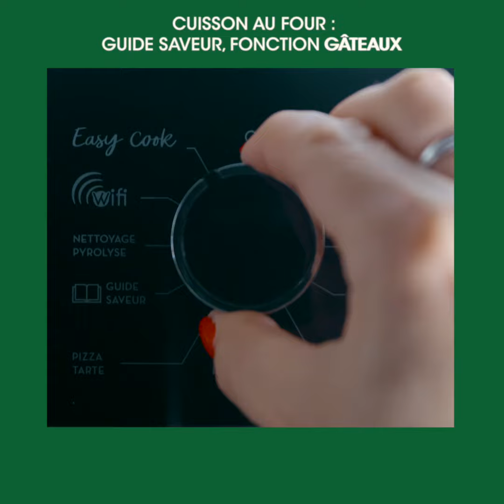Le Fiadone - Un chef en cuisine Noëmie Honiat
ÉTAPE 01
Mélanger la brousse avec le sucre et les œufs, ajouter le zeste de citron et clémentine, la gousse de vanille et l'eau de fleur d'oranger et la farine.
ÉTAPE 02
Beurrer et saupoudrer de farine le moule à gâteau.
Couler l'appareil dans le moule.
Mettre au four et guide saveur gâteau.
ÉTAPE 03
Saupoudrer de sucre glace et servir.